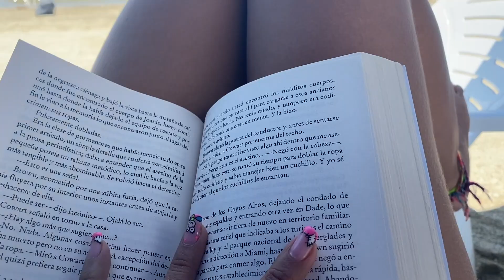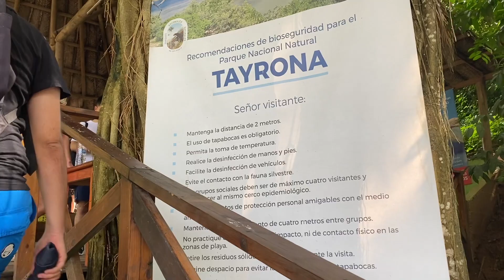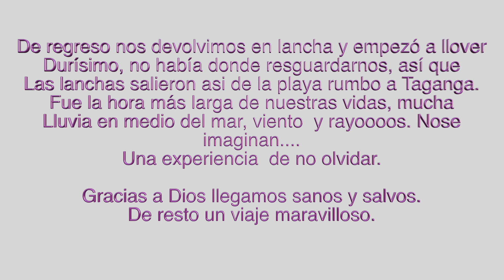vlog TAYRONA y TAGANGA - Lo que debes saber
Hola a todos y todas, espero que todo este muy bien.

Les comparto nuestro viaje a Santa Marta, especialmente Taganga y el Tayrona. Gran experiencia.

Déjame saber que te pareció y que mas videos quisieras ver por acá

Espero les guste muchooooo.